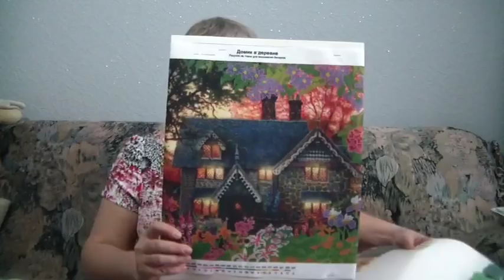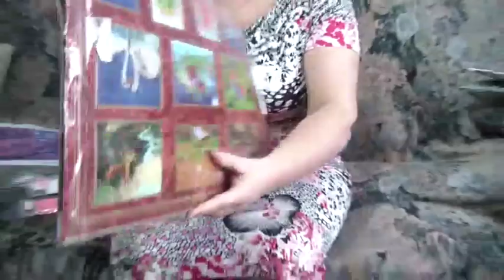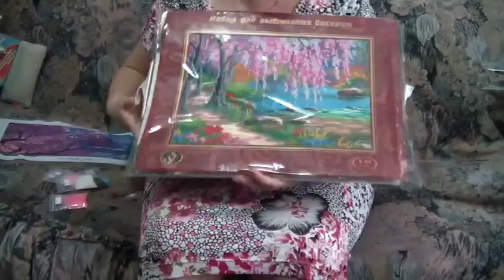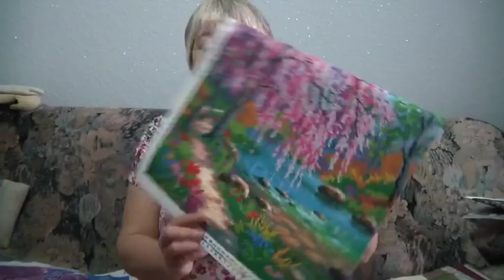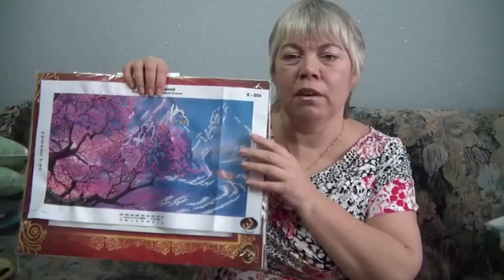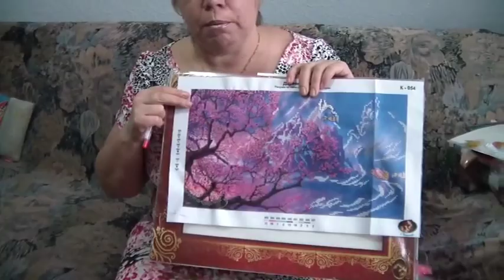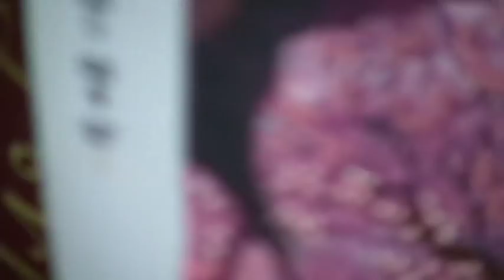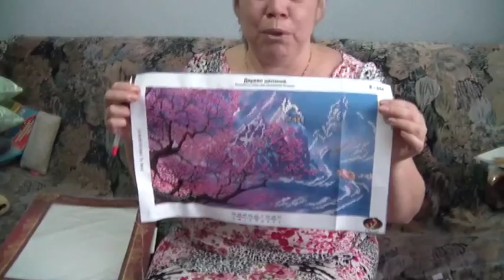Обзор наборов для вышивки бисером от Светлицы.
Я очень рада, что Вы зашли ко мне в гости. Была бы рада знакомству, если мы с вами находимся "на одной волне".
Наборы для вышивки бисером мне очень понравились. теперь хочется знать, как поведут они себя в работе и что получится в результате.